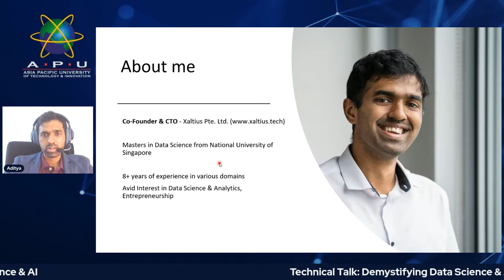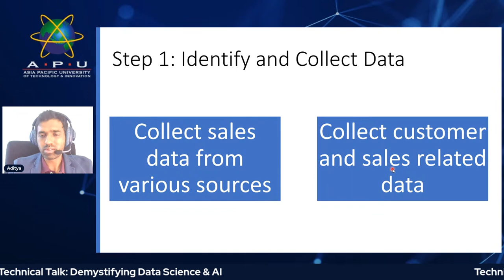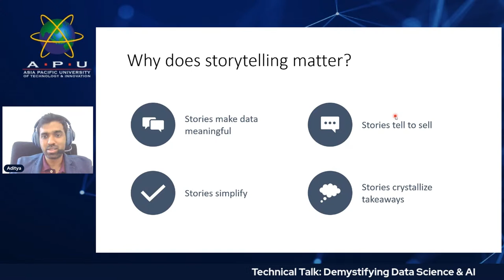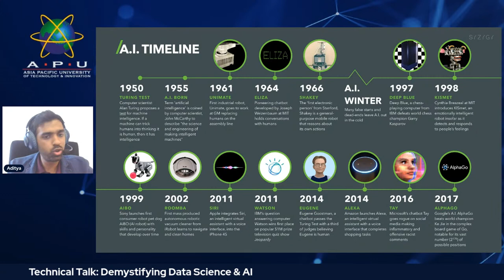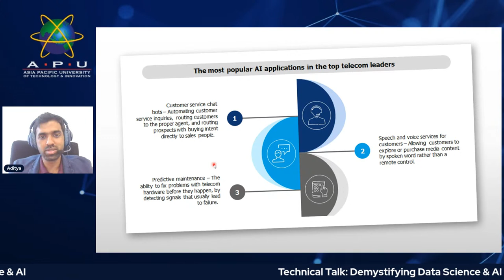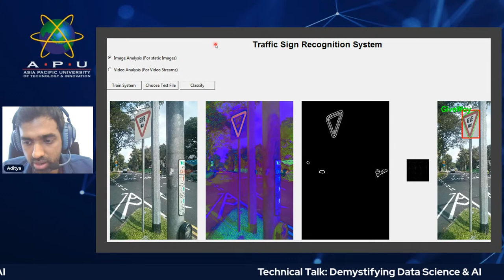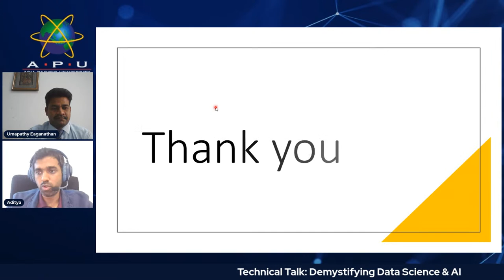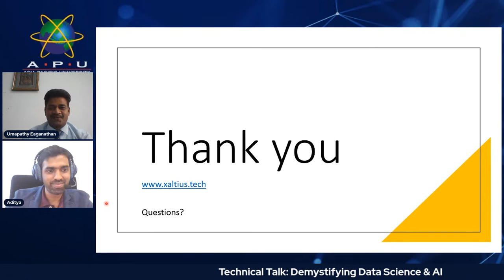Technical Talk: Demystifying Data Science & AI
Data Science and Artificial Intelligence are changing how traditional businesses operate in today’s world. On this Friday, we are breaking down the field of Data Science and AI to see what the future holds for it. It is our opportunity to connect with the people from all over the world to learn the latest information on Data Science and AI.